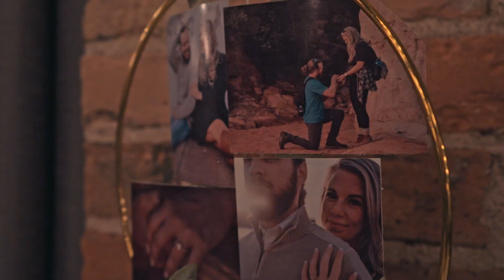STEPHANIE & ERIC WEDDING | ASHEVILLE NC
Something old, something new, something borrowed and something Blue - like the Blue Ridge Mountains. A more perfect elopement - I'm not sure it exists. We are most definitely biased because there's no place in the world we love more than Blue Ridge and this wedding was no exception. The ceremony was sweet and intimate surrounded by the closest friends and family in an open clearing just above the cabin Stephanie and Eric rented. From there we went off road exploring and found the most scenic overlook just as the sun was setting into the most perfect light. We ended the night with a romantic candle lit reception in Asheville NC.